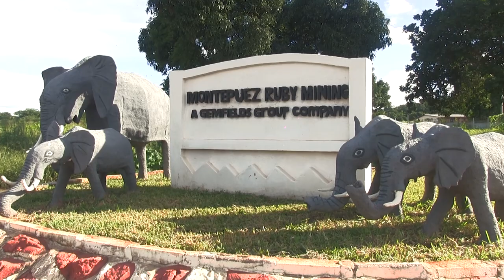ZAMBIAN DELEGATION INSPIRED BY VISIT TO GEMFIELDS OPERATED MONTEPUEZ RUBY MINING IN MOZAMBIQUE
The high-technology future of the gemstone industry was experienced firsthand by a delegation of senior officials from Zambia who visited Mozambique recently.
The delegation, led by Dr Sixtus Mulenga, Kagem Board chairman and Mr. Paul Chanda, Permanent Secretary, Ministry of Mines, included senior representatives from the Zambia Revenue Authority, Ministry of Mines and Minerals Development, Ministry of Finance, Mine Workers Union of Zambia (MUZ), National Union of Miners & Allied Workers (NUMAW) and Industrial Development Corporation (IDC), which owns 25 percent of Kagem Mining Ltd in a partnership with London-based Gemfields, which also operates Montepuez Ruby Mining (MRM) in the Cabo Delgado Province of Mozambique.
They travelled to Mozambique for the inauguration of MRM’s new US$15 million sort house, inaugurated by His Excellency, the Governor of the Cabo Delgado Province, Júlio José Parruque, giving them an insight into how improved technology is revolutionizing the gemstone sector.
A first-of-its-kind in the coloured gemstone industry, the state-of-the-art facility is on par with  facilities at the world’s leading diamond mining operations and is set to increase production capacity and upskilling of employees.
MUZ President Joseph Chewe and NUMAW President James Chansa praised the latest technology at MRM, and supported its introduction in Zambia, to strengthen security and protect workers’ jobs at the mines.
“One thing to understand is that we are living in the time of technology and we should move at the same pace. For me, first of all you eliminate the touching of these minerals, meaning the chances of anyone stealing are very, very rare, and if you are not stealing then you are safeguarding your job. I would want to see this technology being employed in Zambia,” said Mr Chansa as he inspected a body scanner at MRM similar to those used in airports.
Mr Chewe echoed his sentiments, saying: “We have seen the technology that has been brought to Mozambique in terms of the gemstone mining, which is marvellous. There is no physical contact of the ruby, and from the other side (Zambia) we have recorded quite a number of thefts, leading to dismissal of our members, so without the physical contact, that can be eliminated, because emeralds are very tempting; people tend to pilfer, they lose their jobs and their family suffers.”
“What we have seen here is an upgraded way of upholding human rights in terms of human contact during physical searching. We would want to replicate this technology so complaints from our members will be eliminated. So, we hope Gemfields can also take it to Zambia for the benefit of the workers”
Mr Sean Gilbertson, CEO, Gemfields Ltd, said: “Within the constraints of our budget, Kagem is always looking at ways to improve its production and sorting process. Body scanners are one option we are looking at in order to minimise leakage. Such measures can help improve the mine’s profitability, enabling the company to expand its operations across the license area providing more jobs for Zambian people, an increase in contributions to local community projects, and tax payments to the nation.”